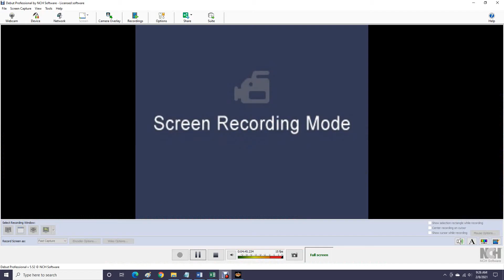AWR Match #2982 : Bruce Lyght Jr vs Superkill | Diamond Dragon Cup Round #4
AWR Diamond Dragon Cup Round #4
4 Star Match
2/8/2021
Chicago, Illinois